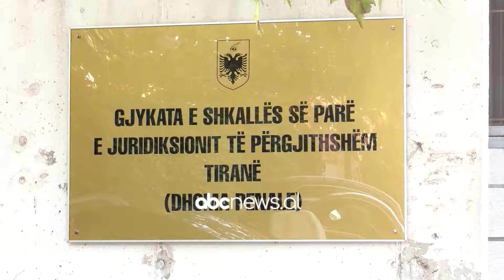Mikrokreditë shkaktojnë viktimën e dytë/ “Pronari” i një prej firmave u hodh nga një pallat